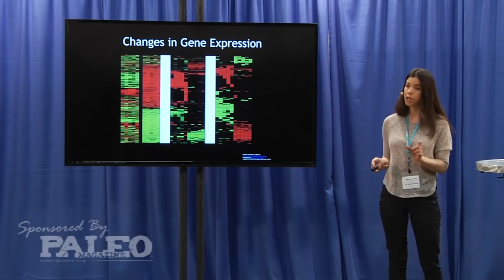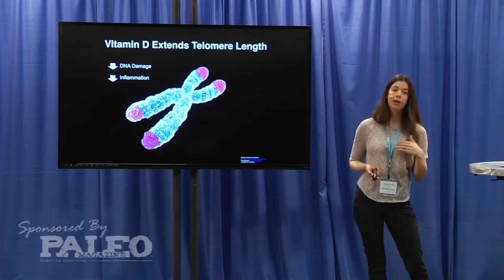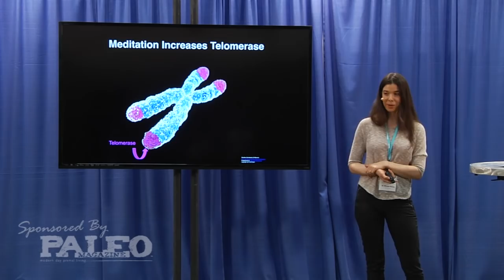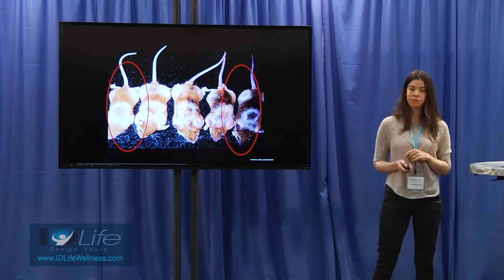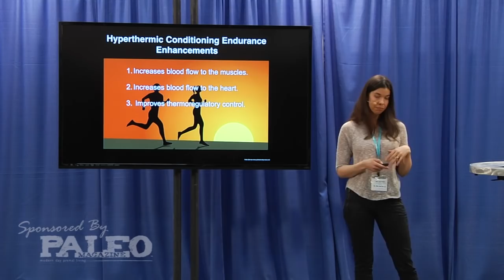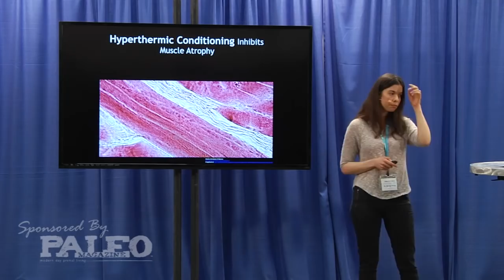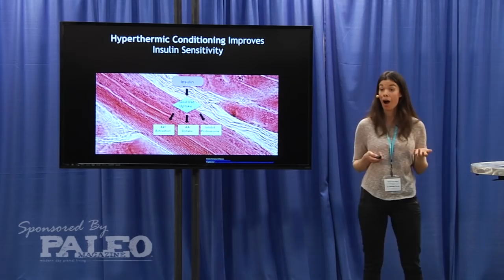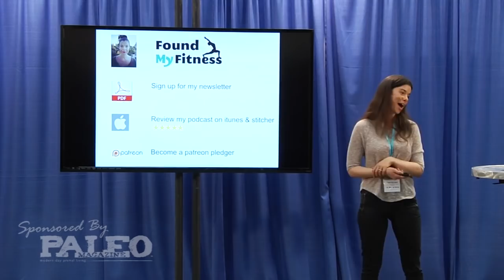Dr Rhonda Patrick How Your Diet, Exercise, and Even Hyperthermic Conditioning Can Change the Expr